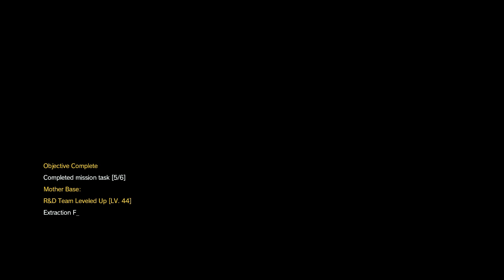METAL GEAR SOLID V - Code Talker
That sniper sequence was one of my favorite moments because of its fog-of-war effect.